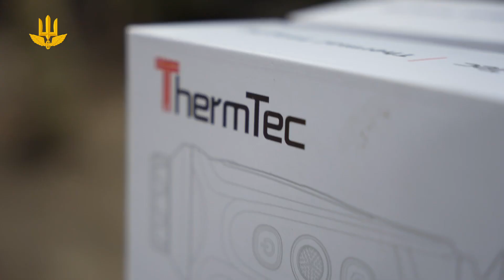Військовослужбовці Держспецтрансслужби отримали нові засоби озброєння та техніку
Підрозділи Державної спеціальної служби транспорту, які виконують бойові завдання на Бахмутському напрямку, отримали нові зразки озброєння, боєприпаси, засоби спостереження, автомобілі, квадроцикли.
Надані засоби допоможуть бійцям виконувати бойові завдання, збережуть життя і здоров'я, наблизять нашу перемогу.
🇺🇦Незламні духом відновлять Україну!💪💙💛